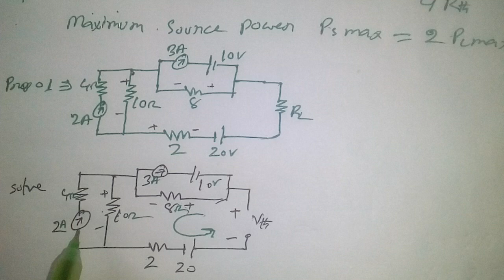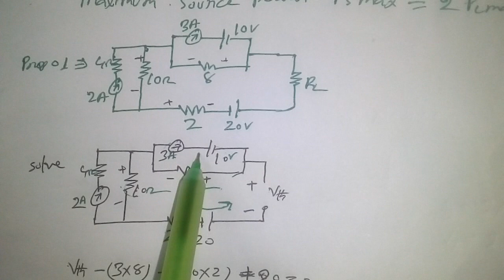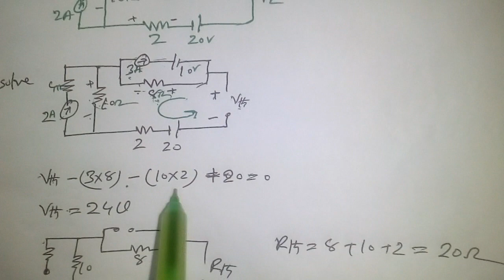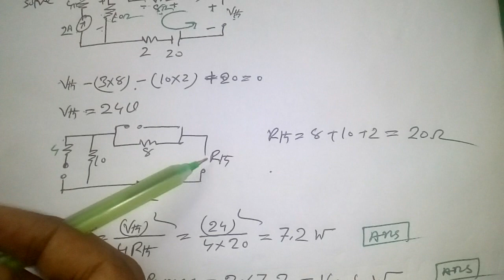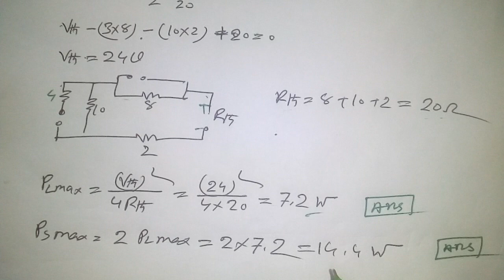maximum power transfer theorem bangla/ম্যাক্সিমাম পাওয়ার ট্রান্সফার থেওরেম/সবচেয়ে সহজ টেকনিক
maximum power transfer theorem bangla maximum power transfer maximum power transfer theorem problems maximum power transfer theorem in bangla সহজে মাক্সিমাম পাওয়ার ট্রান্সফার এর ম্যাথ solve টেকনিক